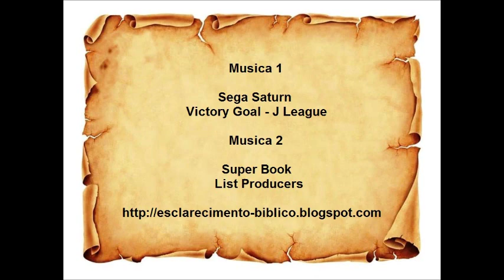O verbo que se fez carne - João 1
Clip instrumental mostrando alguns momentos da vida de Jesus, Ele é o próprio Deus que veio aqui pessoalmente para nos ensinar e pagar as nossas dividas diante da própria santidade Dele.

Isso foi a primeira coisa que o Apóstolo João falou no evangelho dele.